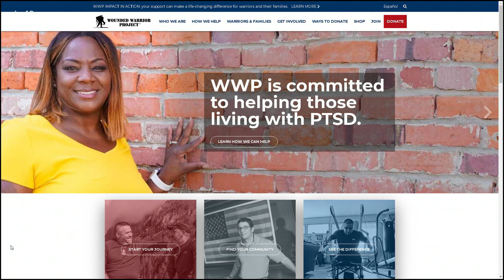Virtual Veteran’s Day Celebration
The Wounded Warrior Project announces "Honoring Our Warriors," a virtual Veterans Day celebration to encourage Americans everywhere to celebrate veterans from home.